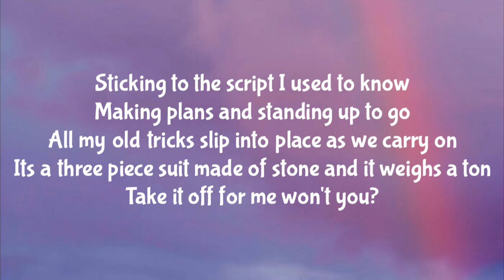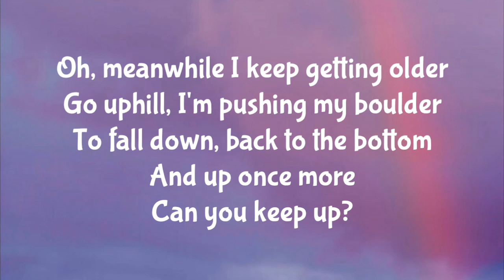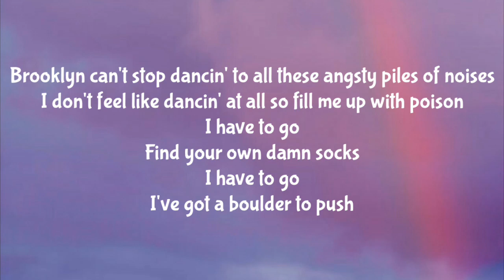Modern Diet - Post Grad (Lyrics)🎵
Lyrics 》

[Verse 1]
Sticking to the script I used to know
Making plans and standing up to go
All my old tricks slip into place as we carry on
Its a three piece suit made of stone and it weighs a ton
Take it off for me won't you?

[Chorus]
Meanwhile I keep getting older
Go uphill, pushing my boulder
To fall down, back to the bottom
And up once more

[Verse 2]
Answering their questions from the well (well well well well)
Bottomless, a crater, I can tell
Are you eating enough to get through all these colder days?
Has your shirt been washed since the last time you came this way?

Oh, meanwhile I keep getting older
Go uphill, I'm pushing my boulder

[Verse 3]
Brooklyn can't stop dancin' to all these angsty piles of noises
I don't feel like dancin' at all so fill me up with poison
Find your own damn socks
I have to go
I've got a boulder to push